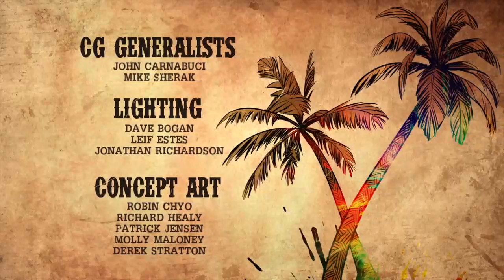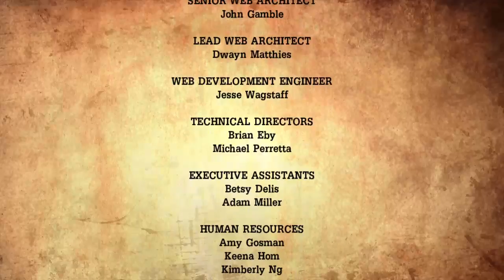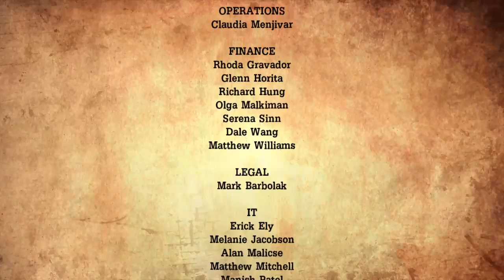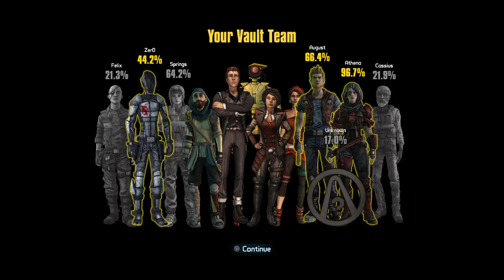Sayce-TRON's Live PS4 Broadcast